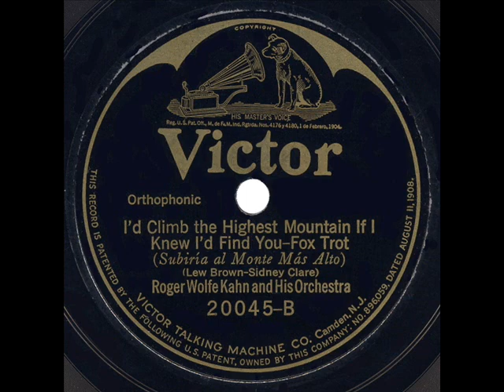1926 Roger Wolfe Kahn - I’d Climb The Highest Mountain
A hoppin’ Victor Batwing Electrical instrumental by the Kahn band. Al Jolson recorded the most popular vocal version of this 1926 song hit.

Transferred from the original 78rpm: Victor 20045 - I’d Climb The Highest Mountain If I Knew I’d Find You (Brown-Clare) by Roger Wolfe Kahn & his Orchestra, recorded May 6, 1926 .